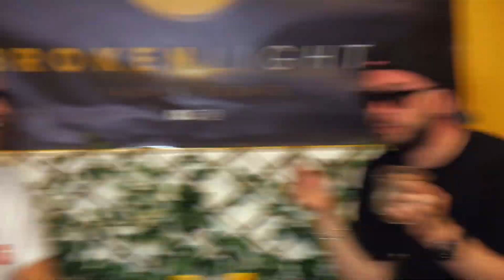LA MUG CAKE - il Giangiardino con DR.GONZO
L'ospite della puntata è: Anthony aka Dr.Gonzo
👉 Anthony, meglio conosciuto come Dr.Gonzo, è un tatuatore, street artist molisano. Ha studiato presso l'accademia nazionale del cinema a Bologna e per sopravvivere ha utilizzato delle soluzioni punk davvero interessante.

Oggi con Gianni scoprirete questo e molto di più!
Gianni lo delizierà con una ricetta segreta con l'utilizzo di un microonde! Cosa avrà mai preparato?

🌳🌿 Il GianGiardino è l'angolo dedicato al divertimento, allo sfogo, potrai esprimerti liberamente e dare spazio ai tuoi istinti. il nostro Gianni aka @jahpowpow, ti accompagnerà in un luogo mistico, libero da pregiudizi, deliziandoti con le sue prelibatezze.
BROKEN LIGHTS è il talk show che intrattiene. Siamo dei ragazzi della piccola regione molise, che hanno voglia di divulgare e informare.
Amiamo i dibattiti e facciamo interviste, tutto con un pizzico di divertimento. 💡 Benvenuti su BKL! 💡